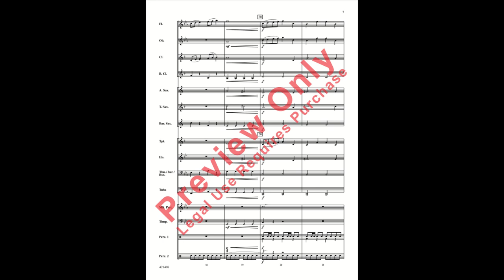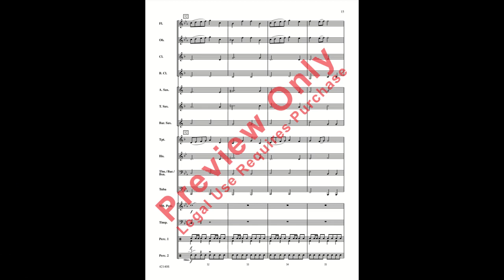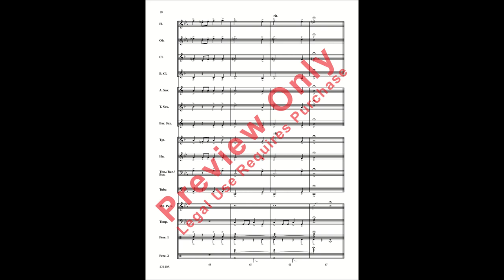Carpathian Castle by Michael Story (Band) - Score and Sound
Grade 1 (Very Easy)
Based loosely on The Castle of the Carpathians, an 1893 novel by well-known French author Jules Verne, this overture tells the story of a mysterious castle in the Carpathian Mountains in Transylvania. Opening with a broad fanfare-like statement, the overture incorporates flowing melodies building to a dramatic conclusion.